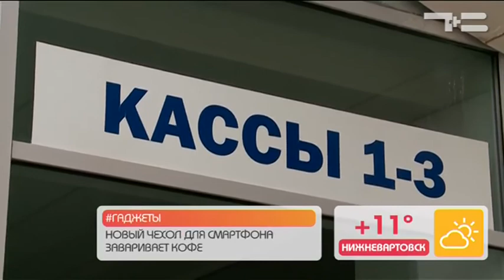Футбольные страсти - «Утро с Вами» 23.05.2017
Футбольный клуб "Тюмень" завершил очередной сезон в ФНЛ. В заключительном туре в гости к сибирякам пожаловало московское "Динамо" вместе с армией болельщиков. Кто кого перекричал и почему нужно всегда поддерживать свою команду - в нашем материале.